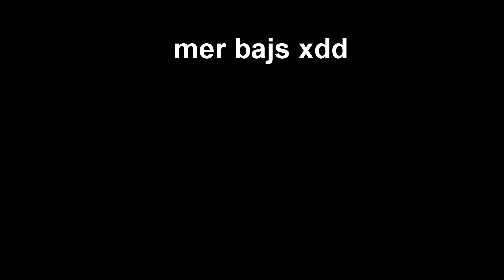FALLGUYS Ep 1 || Fallbajs.mp4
Fyfan vad vi är bra på fallguys helt otroligt